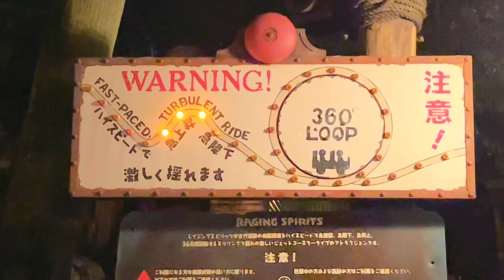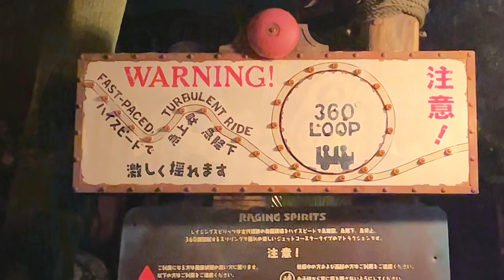睡眠用BGM 疲労回復🎵春の東京ディズニーシー風景と癒しのα派オルゴール【リラックス 子供・赤ちゃんが寝る、泣き止む】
本日は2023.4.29(土)です！待ちに待った浦安市民まつりですね！
今回は29日の様子をご紹介！

ライン：joejoemagic